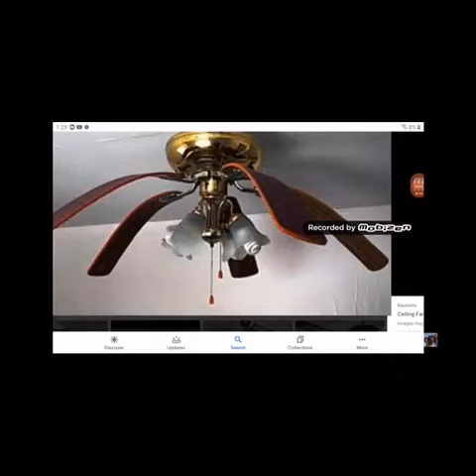Abused Ceiling fans